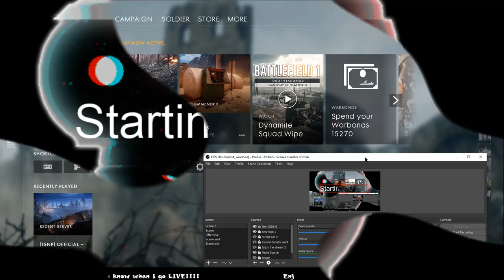Battlefield 1, Casual gameplay using xbox one controller on PC.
Casual gameplay using xbox one controller on PC.

Are you on PC? add me if you want to play and join in.
Origin: BroKeN_BeaR_09
Steam: BroKeN_BeaR
Come in and join in the fun on discord.
Battlefield 1 Platoon: Cheetah13

Music produced by: Broken_bear aka Nightfall Productions

Pc specs:
AsusTek P8Z68-V LX
i5 2500k @4.4ghz
4 x 2Gb DDR3 PC3-12800 @1680Mhz
HD7950 3GB @950MHZ core and 1350MHZ Mem clock
1tb 5900rpm HD
2 x 200GB 5400rpm HD's
Windows 10 Creators Edition

All donations will go towards new equipment to do with the stream content and are always appreciated but never necessary.